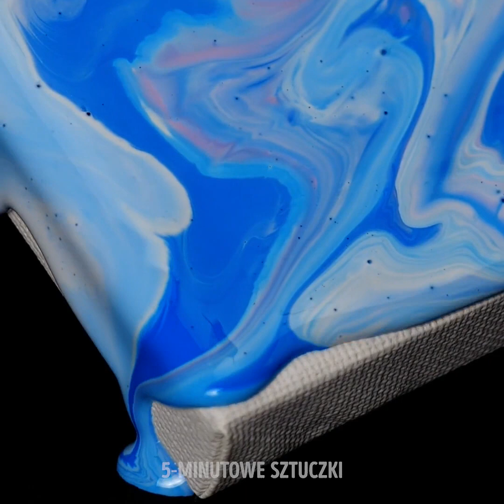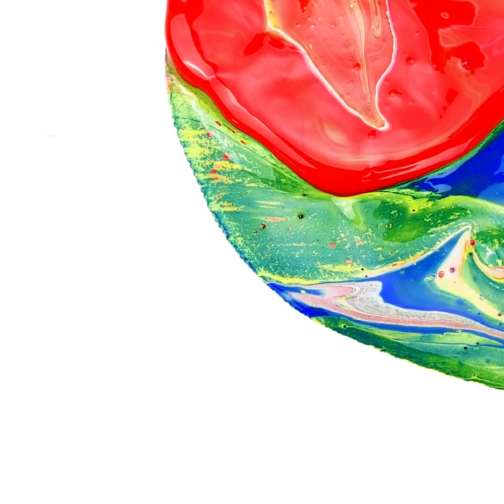23 POMYSŁY NA RYSOWANIE I MALOWANIE DLA CAŁEJ RODZINY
NIESAMOWITE SZTUCZKI UWALNIAJĄCE WASZĄ ARTYSTYCZNĄ DUSZĘ

Jesteśmy bardzo podekscytowani, że obejrzycie dzisiejszy filmik, ponieważ na pewno obudzi on w was prawdziwych artystów i wyzwoli kreatywność. Pokażemy wam mnóstwo pomysłów i sztuczek, dzięki którym nauczycie się pięknie malować i rysować. Zobaczycie, jak krok po kroku wykonać te wspaniałe arcydzieła. Kto wie, może tak bardzo wam się spodobają, że powiesicie je na ścianach?

Na początku dowiecie się, jak namalować piękny portret za pomocą zwykłych domowych przedmiotów. Zobaczycie również, w jaki sposób stworzyć cudownie kolorowe dzieło sztuki. Inny świetny pomysł to artystyczne kropkowanie. Założymy się, że nigdy wcześniej czegoś takiego nie widzieliście! Pokażemy wam także, jak wykonać powalający, żółto-pomarańczowy obraz.

Oglądajcie filmik do końca, żeby nie przegapić żadnego genialnego pomysłu!

CZAS:

1:38 – Malowanie portretu
3:19 – Kolorowe arcydzieło
5:33 – Sposób na malowanie motyla
7:31 – Sztuczka z kropkowaniem
9:47 – Żółto-pomarańczowy obraz